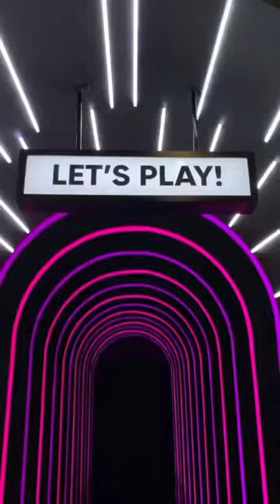ART EXHIBITION JAKARTA SE* EDUCATION